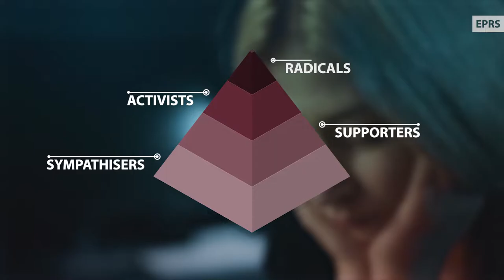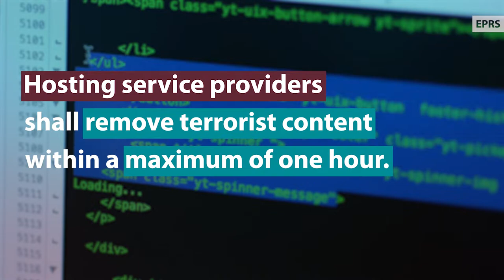How can the EU counter radicalisation?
There has been a long-term interest in Europe in radicalisation as an explanation of why individuals embrace extremist views and commit violent acts. We have witnessed substantial efforts by the EU to investigate the problem and find ways to prevent and counter it.

This dates back to the aftermath of 2004 Madrid terrorist attacks and the 2005 London attacks. These incidents brought public attention to home-grown terrorism, as opposed to terrorism as a threat coming from outside the EU. They raised questions as to the processes that may have led to them.

Is radicalisation a linear process? And even if it is, is it the same for each radicalised offender? Why do certain individuals radicalise while others, in similar situations and contexts, do not? There are no simple answers to these questions and the debate is ongoing.

🔎 Read more on the radicalisation in our publication:
Preventing radicalisation in the European Union: How EU policy has evolved

00:00 Intro
00:21 Understanding
01:40 Countering
02:33 New trends
03:54 Read more